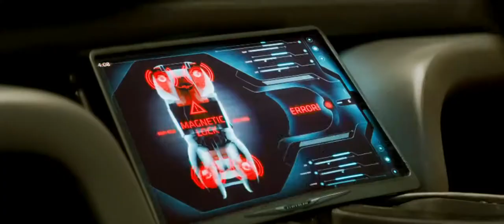Total Recall 2012 Trailer HD | Colin Farrell | Bryan Cranston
A factory worker, Douglas Quaid, begins to suspect that he is a spy after visiting Rekall - a company that provides its clients with implanted fake memories of a life they would like to have led - goes wrong and he finds himself on the run.

Director: Len Wiseman
Writers: Kurt Wimmer (screenplay), Mark Bomback (screenplay)
Stars: Colin Farrell, Bokeem Woodbine, Bryan Cranston